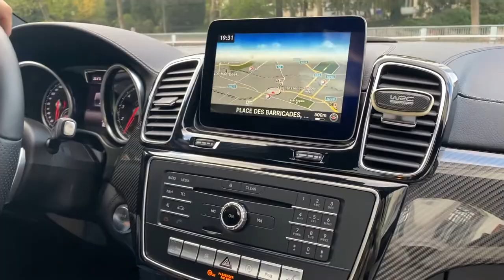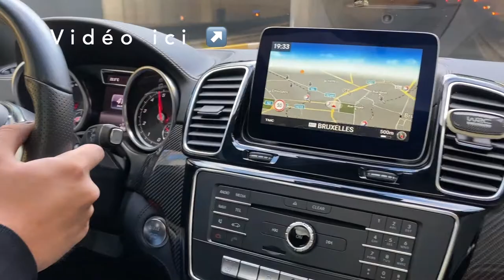GLE43 AMG + C63S AMG - ELLE PÈTE FORT 💥💣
Coffee Shop by PYC @pycmusic